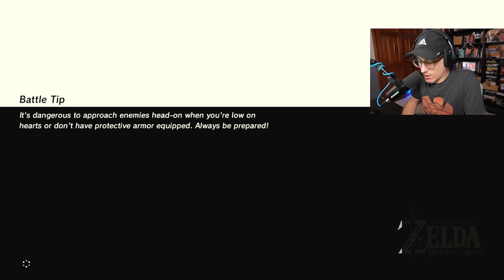The Robots don't like me -- The Legend of Zelda: Breath of the Wild BLIND PLAYTHROUGH -- Episode 3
Ryan dives into one of the most beloved games of all time... blind :) come along for a first-time playthrough of Breath of the Wild!

The Legend of Zelda: Breath of the Wild is a 2017 action-adventure game developed and published by Nintendo for the Nintendo Switch and Wii U consoles. The game is a part of The Legend of Zelda series and is set at the end of its timeline. The player controls an amnesiac Link, who awakens from a hundred-year slumber and is tasked with saving Princess Zelda and preventing Calamity Ganon from destroying the world. Similar to the original 1986 Legend of Zelda, players are given minimal instruction and can explore the open world freely. Released on March 3, 2017, Breath of the Wild was a launch game for the Nintendo Switch and the final Nintendo-published game for the Wii U. Two waves of downloadable content were released in 2017 via an expansion pass. Breath of the Wild received universal acclaim. It won several Game of the Year awards and has since been cited as one of the greatest video games of all time. Breath of the Wild is also the top selling game in the series and one of the best-selling video games of all time, selling more than 30 million copies by 2022. A spin-off, Hyrule Warriors: Age of Calamity, was released in 2020; a sequel, The Legend of Zelda: Tears of the Kingdom, is scheduled for 2023.